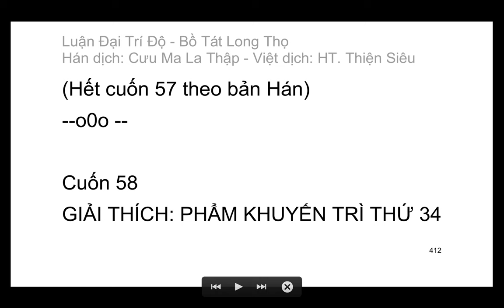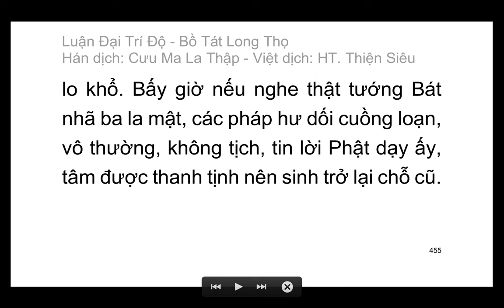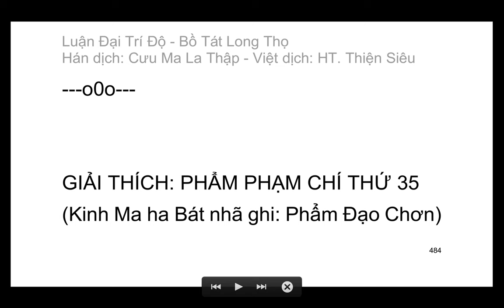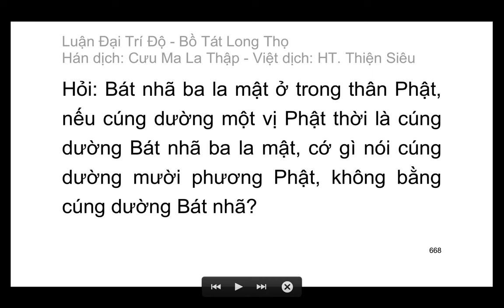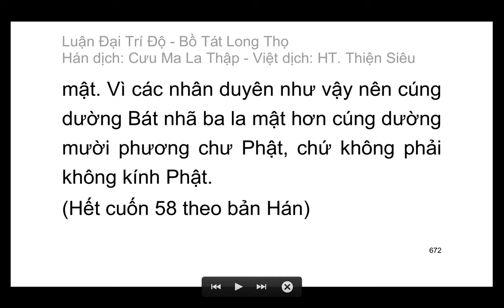Đại Trí Độ Luận| Bồ Tát Long Thọ| Hán dịch: Cưu Ma La Thập| Việt dịch: H.T Thích Thiện Siêu (tiếp)